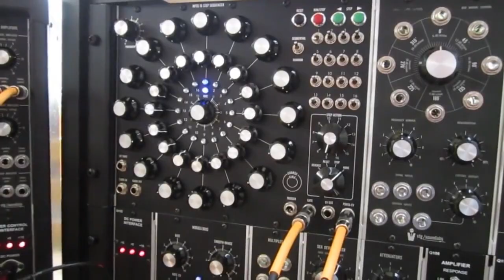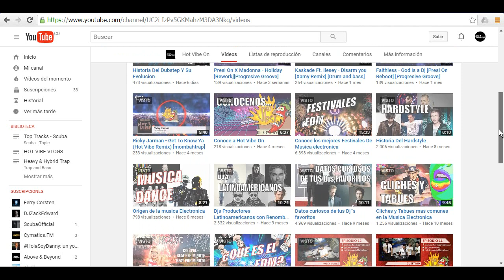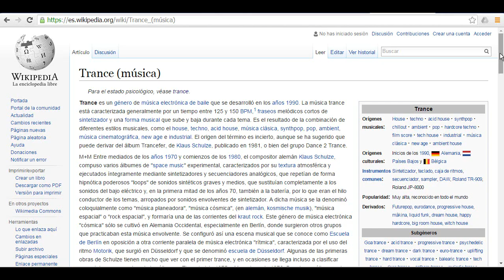Hablemos Del Trance y Su Origen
Vibers hoy sagradamente volvemos con un Epic Vlog ya que muchos de ustedes nos lo han pedido, como siempre esperamos que lo disfruten al máximo ya que trabajamos arduamente para hacer cada vez mas placentera tu experiencia con nosotros... no olvides compartirlo con tus amigos para expandir mas conocimientos sobre esta cultura  y sobra decir que nos apoyen con un like y su maravillosa subscripcion ... nos vemos la semana entrante .

*tags ignorar porfavor...